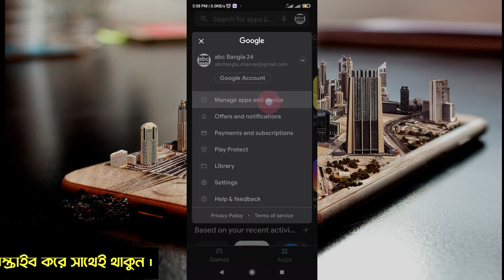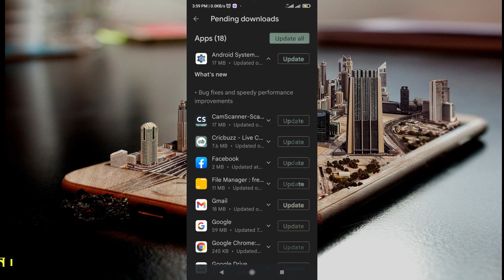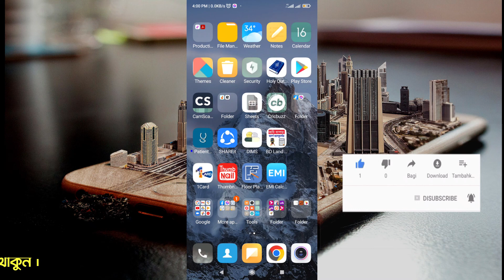Phone apps update facility। abc bangla24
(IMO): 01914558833